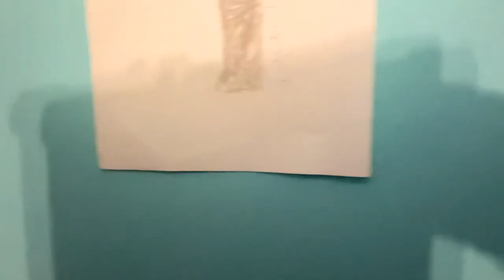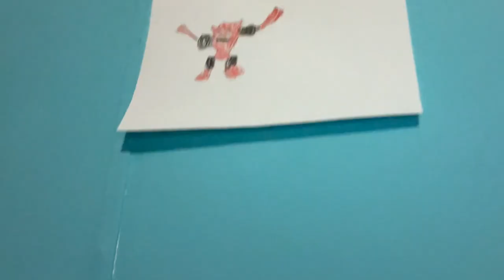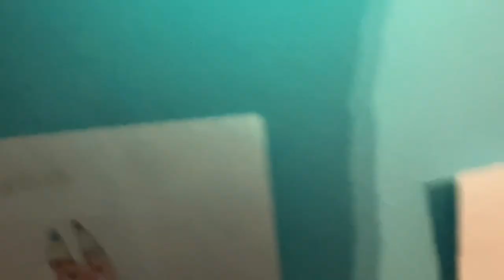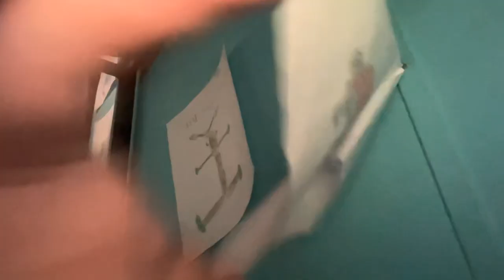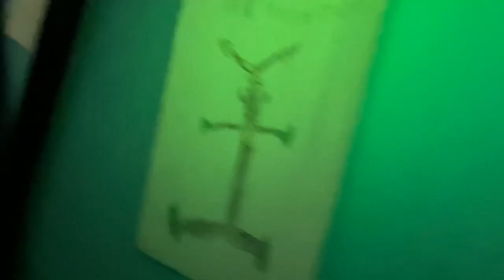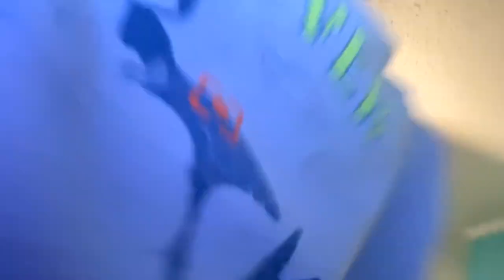Showing my pictures